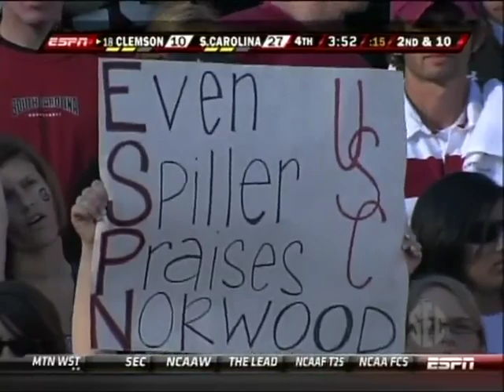South Carolina vs. Clemson 2009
This is the full game of Clemson @ South Carolina 2009.
Williams-Brice Stadium, Columbia, SC